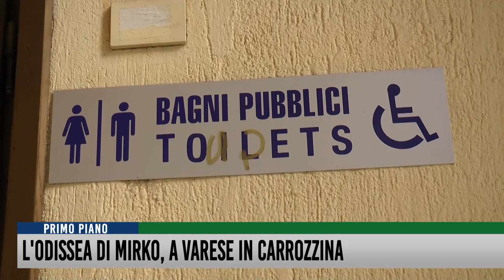L'odissea di Mirko, a Varese in carrozzina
A spasso per Varese, ma con un punto di vista diverso. Quello di chi è costretto su una carrozzina. E’ l’esperienza che Mirko ha voluto condividere con noi, grazie all’iniziativa di sensibilizzazione voluta dall’associazione Articolo Tre di Emanuela Romeo e Francesco Marcello. Percorsa da lui e dalla sua sedia a rotelle, la città presenta ostacoli e trabocchetti che i più fortunati non notano neanche: scalini, buche, dislivelli, pietraie. Dettagli per molti di noi. Vere e proprie trappole per Mirko.